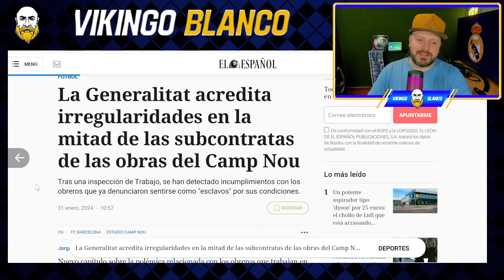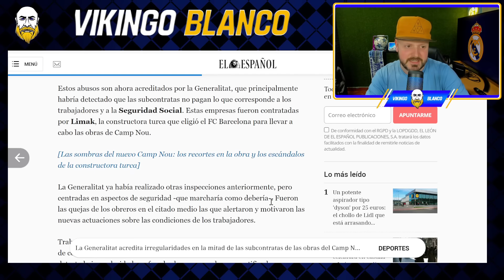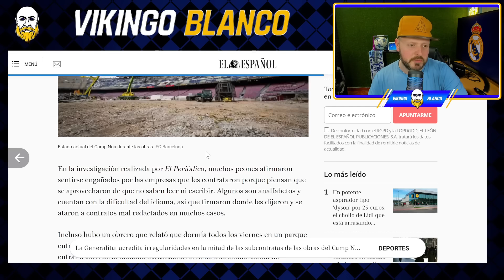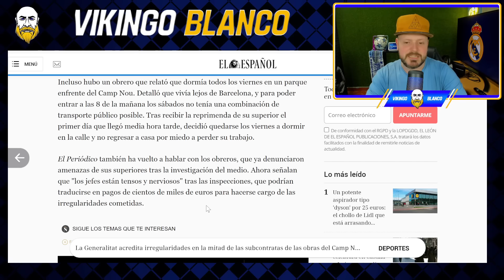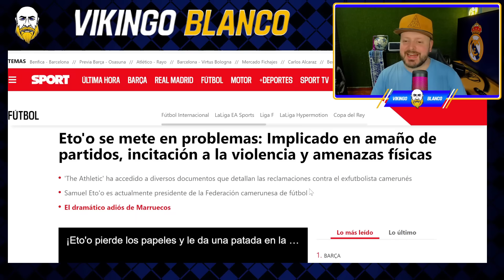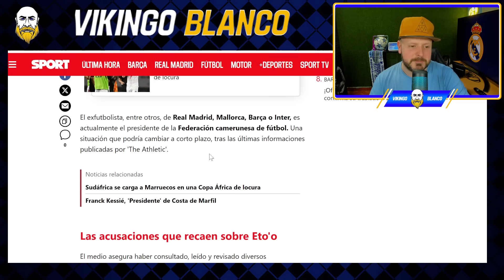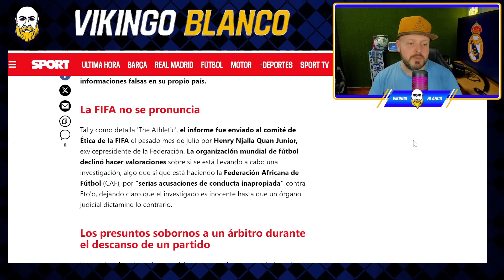¡OBRAS TRUCHAS! 20 IRREGULARIDADES EN LAS OBRAS DEL NUEVO CAMP NOU DEJAN AL BARCELONA EN RIDICULO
Las obras del Camp Nou estan siendo un absoluto bochorno y hoy sabemos que hay mas de 20 empresas que cometen irregularidades con los trabajadores de las obras... Un absoluto escándalo

Obras Camp Nou
Obras Nuevo Camp Nou

Real Madrid
Rumores de fichajes
Florentino perez